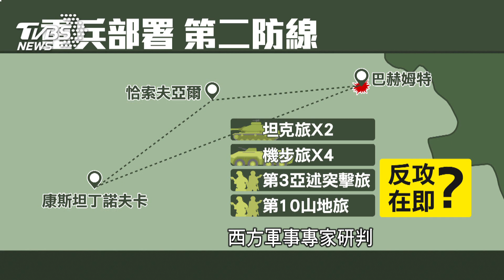老湯話你知Podcast#17【粵語版】烏軍為何遲遲未展開反攻? 俄方吐槽彈藥不足別做夢｜TVBS新聞@TVBSNEWS01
烏克蘭駐英國大使「普萊斯塔可」接受英國媒體專訪時，對於為什麼遲遲沒有展開眾所矚目的大反攻提出解釋，一方面是不會向敵人發出任何訊號，再來則是天氣狀況不允許；不過俄羅斯衛星通訊社則報導，根據一位烏克蘭戰俘透露的口供指出，因為部隊彈藥緊缺，所以到現在都無法執行反攻行動。